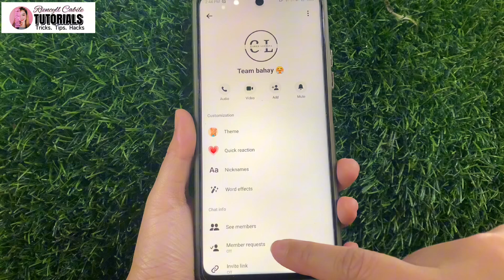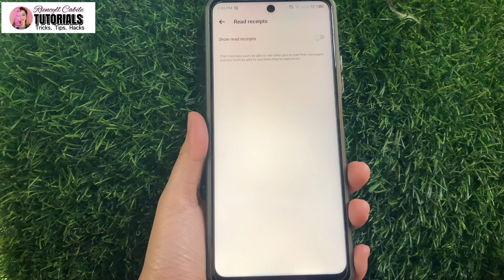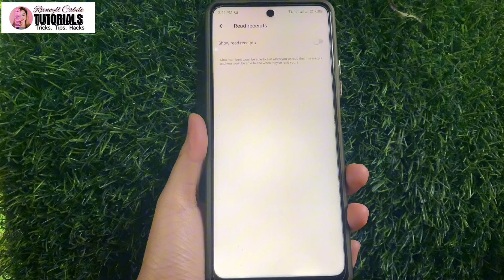PAANO I-TURN OFF ANG SHOW READ RECEIPTS SA MESSENGER | Riencyll Cabile